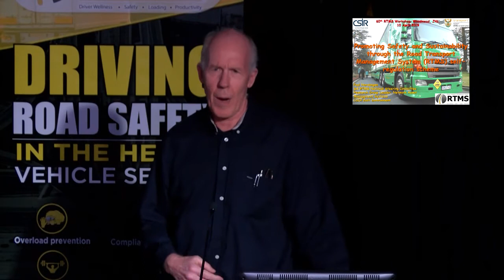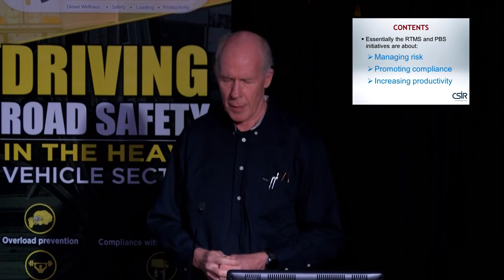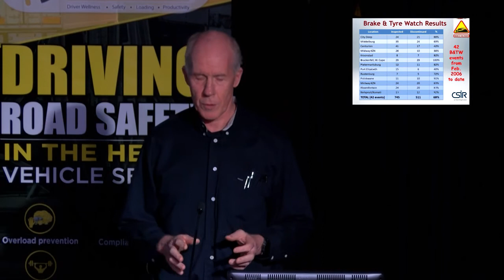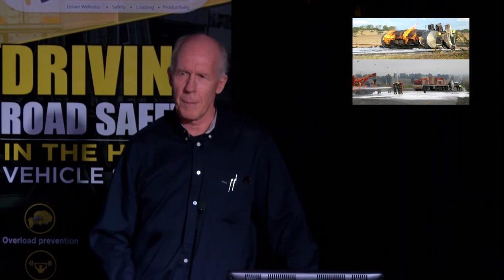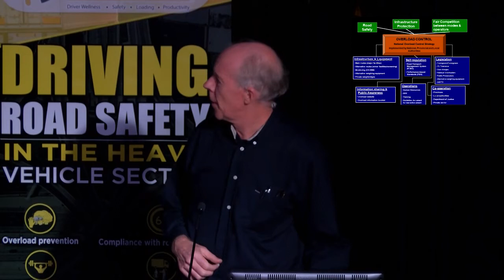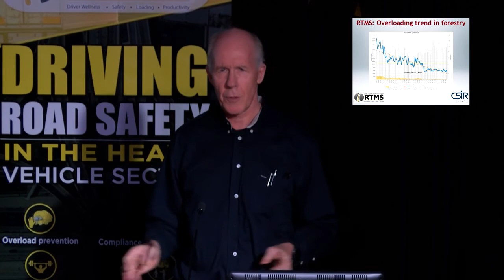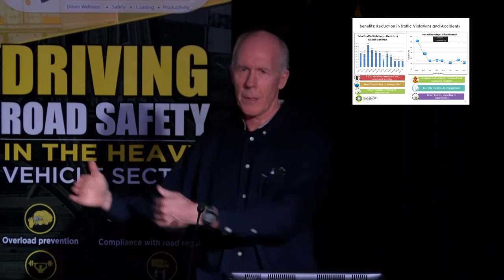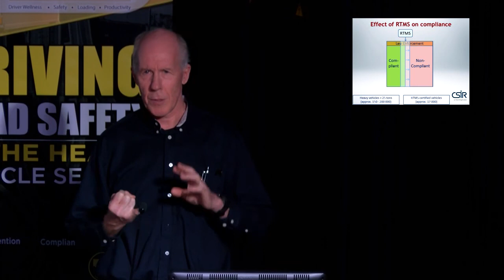Issues facing the heavy vehicle industry in SA Paul Nordengen